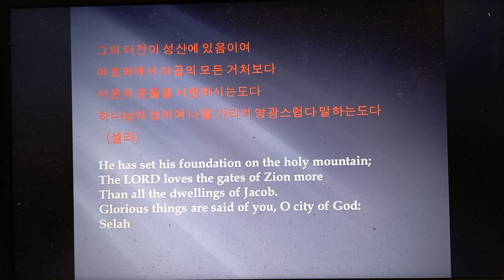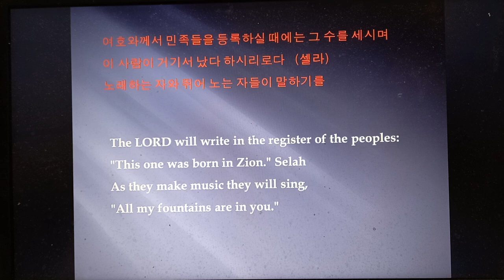87 시편 낭독 김지윤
축복합니다.